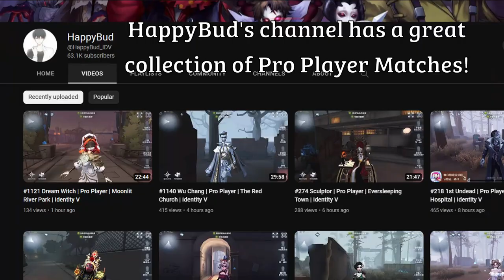What If I Had to Re-learn Identity V? - This Is How I Would Start Over!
What if you had to start all over again with IDV? In this video, I'll show you how to re-learn the game from scratch. I will talk about how I would speed-run my way to becoming a decent player and how I would just get way ahead of my peers. Make sure to take note of the Identity V tips if you are a beginner, as this will help you become a knowledgeable player in the game in no time!